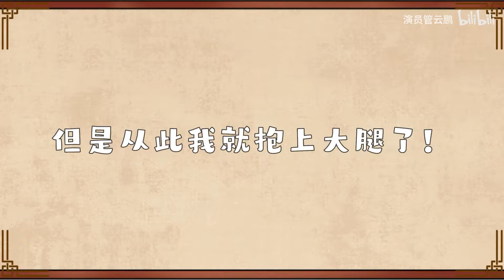《梦华录》花絮 顾千帆...陈廉(独家)：为什么受伤的总是我...｜陈晓 刘亦菲 梦华录 赵盼儿 顾千帆 管云鹏 陈廉 | A Dream of Splendor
cr.管云鹏

边边角角找陈晓刘亦菲顾盼。。。。。

谢谢爱情保安。。。